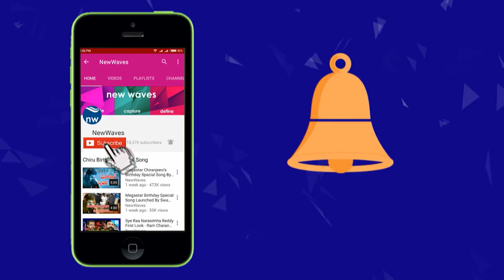పవన్ కళ్యాణ్ చెన్నై టూర్ నేడే | Pawan Kalyan Is Ready to Chennai Tour | Janasena Party | New Waves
Pawan Kalyan Is Ready to Chennai Tour

For the first time, Jana Sena Chief Pawan Kalyan is likely to raise the political issues outside the two Telugu states. Pawan Kalyan is all set to visit Chennai tomorrow. It is not yet clear whether Jana Sena Chief will meet his followers in Chennai or meet some political leaders in the state. Pawan Kalyan has also reportedly condemned the news that he is going to do a new film soon. The actor turned politician reportedly said he has been busy with political activities and hence there is no scope for doing movies.